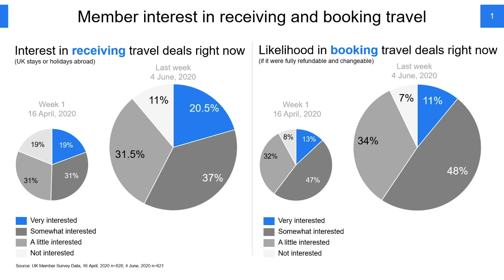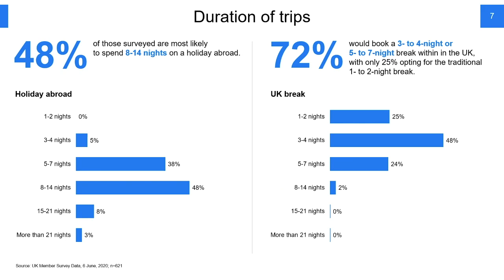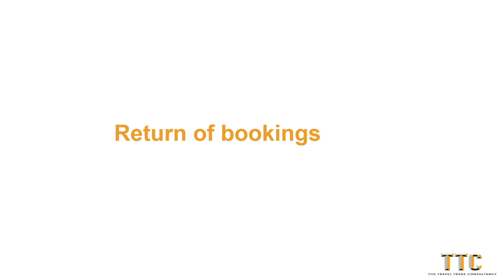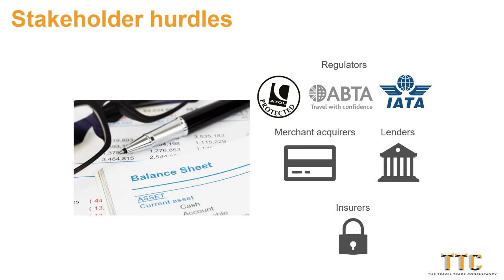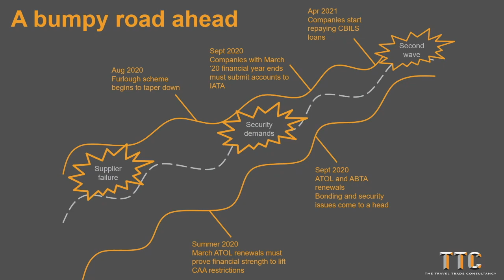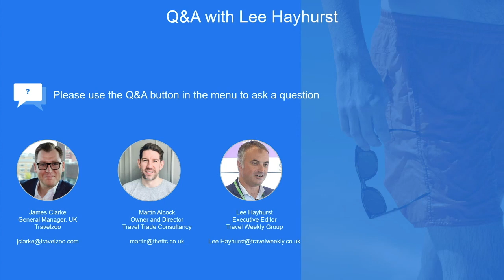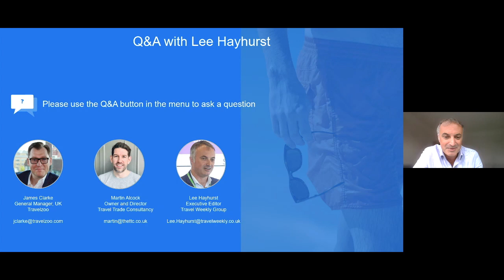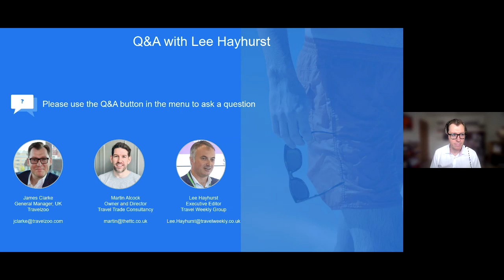Travelzoo webinar: Sign of recovery, but a bumpy road ahead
Lee Hayhurst joins Travelzoo UK general manager James Clarke and Travel Trade Consultancy director Martin Alcock